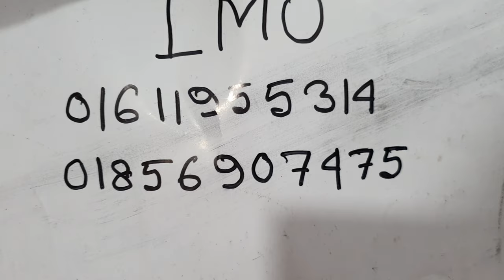ডিস্কাউন্ট অফার ১০৫০ টাকায় রেডি গ্রাউন কালেকশন।